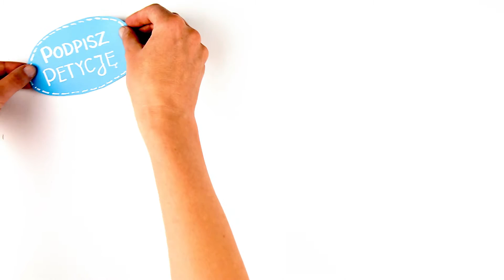Społeczne Agencje Najmu (wersja dłuższa)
Społeczne Agencje Najmu to agencje nieruchomości not-for-profit. Łączą osoby o niższych dochodach, które poszukują mieszkania do wynajęcia, z właścicielami lokali, którzy są zainteresowani długoterminowym i stabilnym najmem. SAN-y występują w roli zarządcy mieszkań i pośredniczą w najmie, ale nie jest to działalność zarobkowa.

Możliwość wprowadzenia SAN-ów w Polsce badają uczestnicy projektu „Społeczna Agencja Najmu jako instrument polityki mieszkaniowej w Polsce”, tj. Fundacja Habitat for Humanity Poland, Uniwersytet Warszawski i Uniwersytet Śląski. Projekt jest współfinansowany przez Narodowe Centrum Badań i Rozwoju w ramach programu „Innowacje Społeczne”.